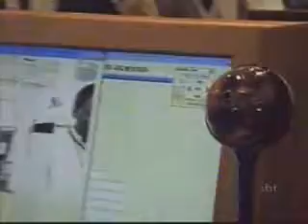Empregos em TI